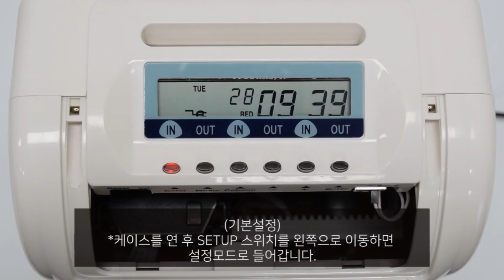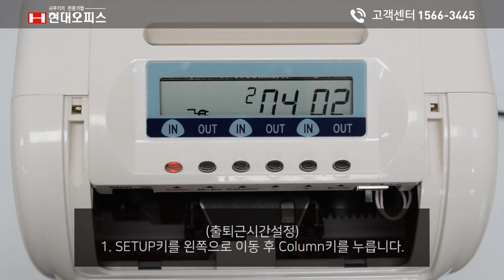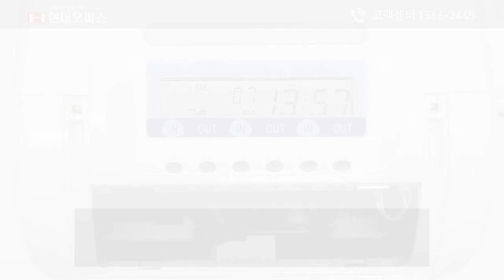페이퍼프랜드 by현대오피스 고급형 출퇴근 기록기 EF-6500